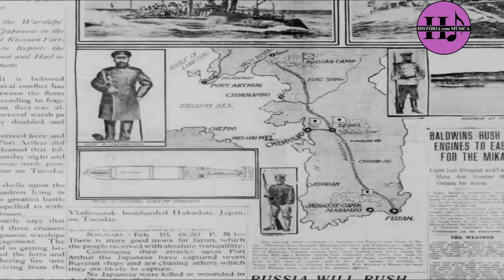Quando Navios do Brasil Assustaram a Inglaterra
Pânico na Inglaterra: quando os navios do Brasil se tornaram prioridade de segurança nacional.

Nesse vídeo do Canal História com Música, vamos conhecer a história de quando os navios do Brasil assustaram a Inglaterra. A Marinha de Guerra do Brasil virou questão de segurança nacional para o governo da Inglaterra. O Brasil comprou três navios de guerra poderosos: os lendários navios HMS Dreadnought, na época os navios de guerra mais poderosos do mundo.